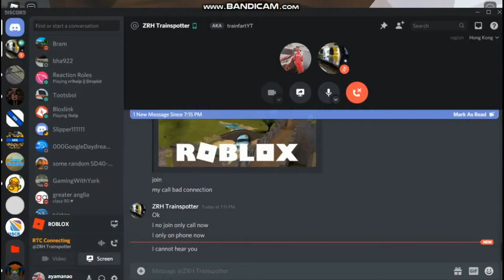Roblox Trains At Speed 10.5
0:00 GCR

0:32 Metro Railway LRT/MRT Heavy Rail test

1:53 PNR

3:53 Rails Unlimited

4:51 SCR

10:40 Star Rail (Legacy/late 2019/main)

15:25 Trainlines

16:05 Terminal Railways